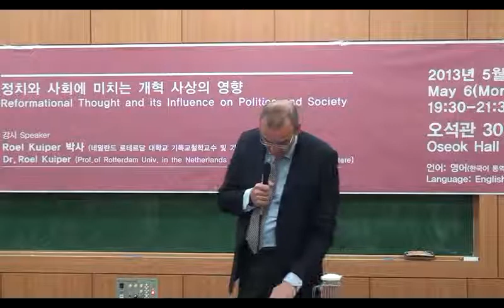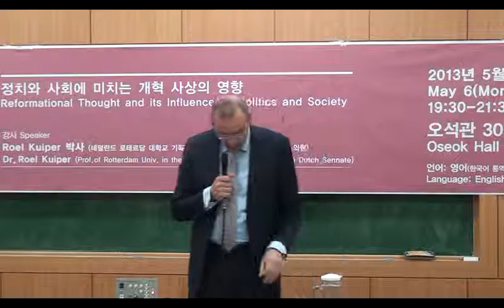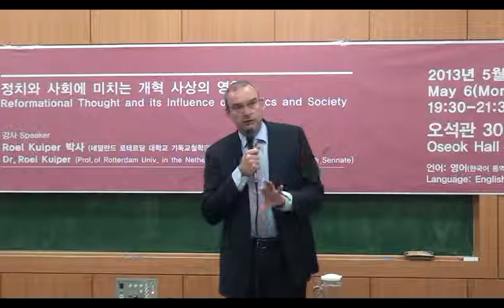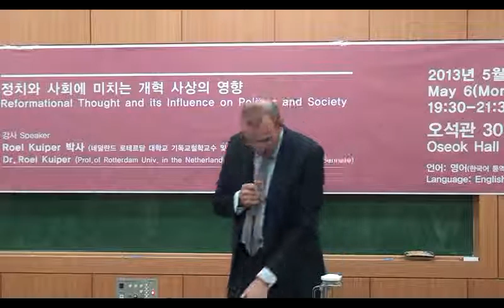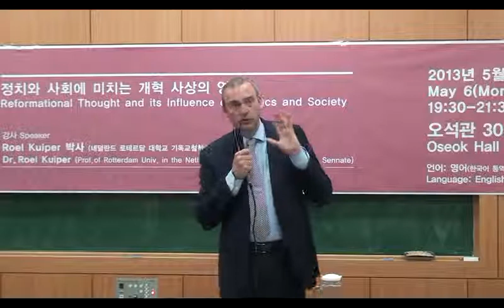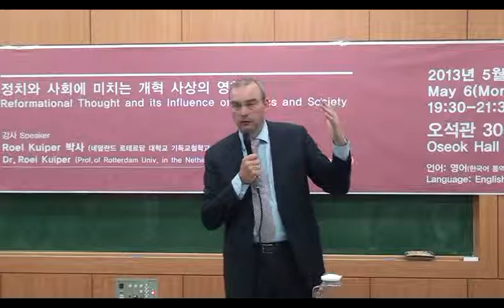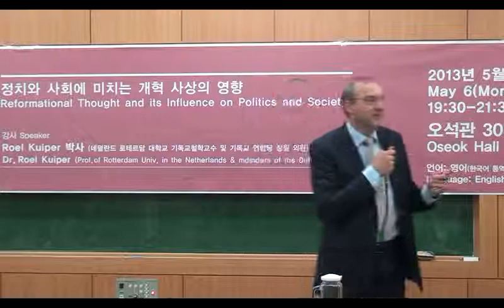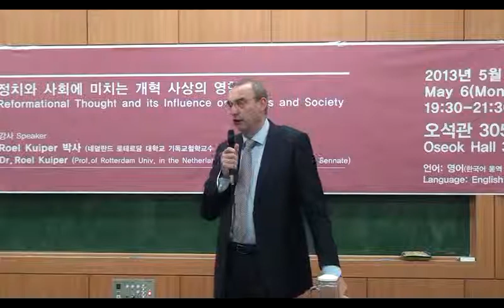정치와신앙_3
Roel qulper박사